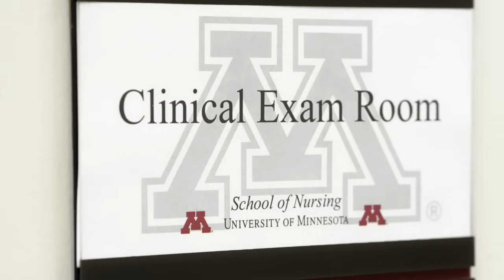Earn your Bachelor of Science in Nursing (BSN) Degree in Rochester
One program, two locations. University of Minnesota School of Nursing transfer students begin the program in Rochester at the start of their sophomore year. BSN students in Rochester enjoy being part of a smaller campus dedicated to students in the health sciences where some courses are taught in-person and interactive TV by faculty located on the Twin Cities and Rochester campuses.

Students also gain exceptional clinical experience at the Mayo Clinic, where more than 6,000 medical professionals address the health and treatment needs of patients from around the world each day.

Every student will have learning experiences in a variety of settings throughout the Mayo Clinic as part of their last two years of the BSN program. Students participate in classes with their peers on the Twin Cities campus, and will graduate as one cohort together upon the completion of the program.